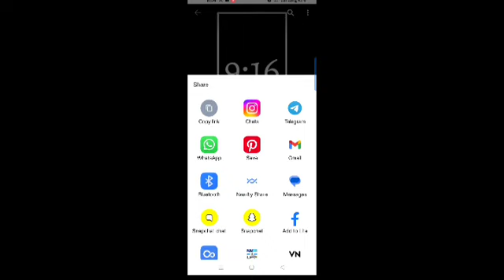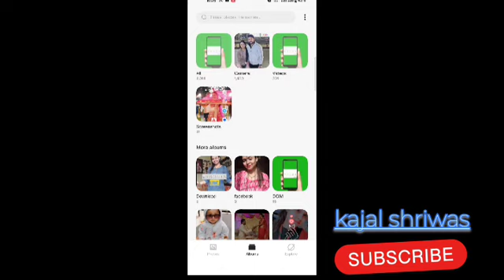How to Download YouTube shorts 🎬 in your gallery in just 5 sec🔥🔥🔥💯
hello friends,
I have taught you through this video how to save shorts video in gallery I hope you will like this video🥰🥰🥰.